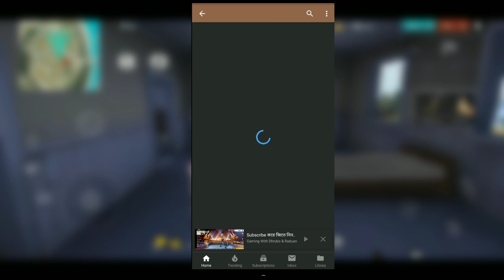শুধু P90 দিয়ে র‍্যাংকে BOOYAH, কিন্তু শেষে এ কি হলো 😵 ONLY P90 CHALLENGE | FREE FIRE BATTLEGROUND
Peace🤘🤘